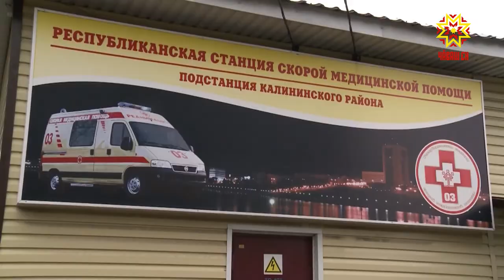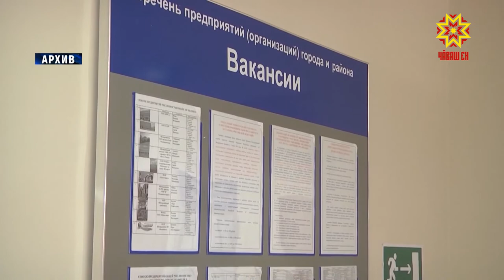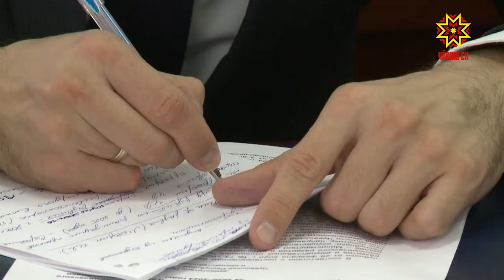Республика 12.05.2020 на чувашском языке. Специальный выпуск в 13.00